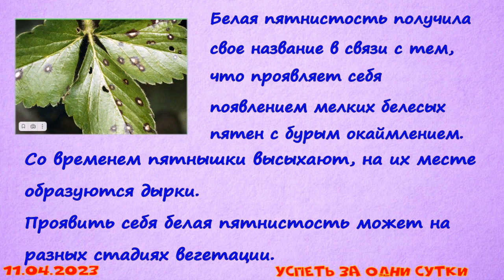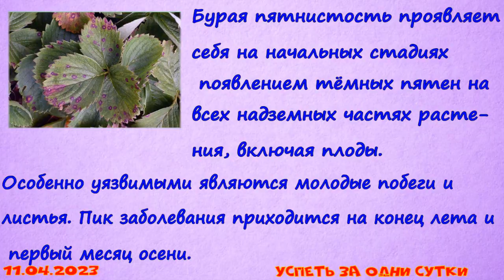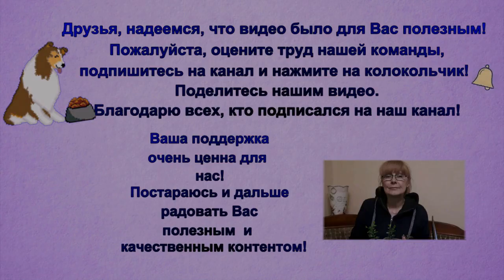11.04.2023 Клубничные грядки после зимы. Работы в клубнике ранней весной. Дырочки на листьях-что это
Когда весной наступают тёплые дни, очень хочется на даче побыстрее всё подготовить к новому сезону. А дел этих много: наводить порядок на участке, в доме, надо успеть подготовить грядки для будущих посевов, некоторые культуры уже можно сеять.